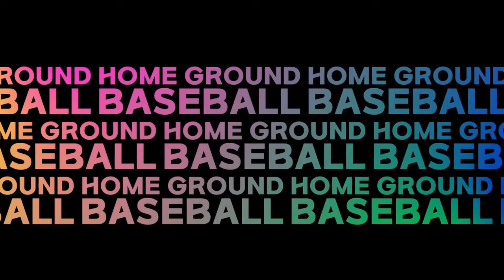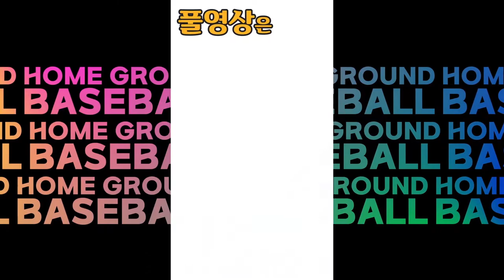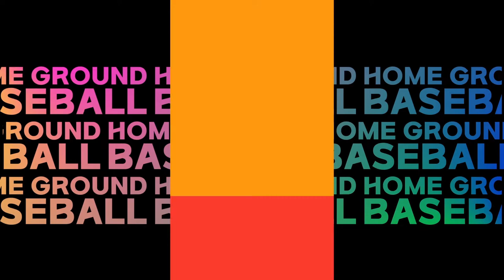[풀영상] TEAM아라 vs 삼성스톰스 2021 화성시장배 비출부 32강전 실황중계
D구장 6경기(11월 13일 18시) TEAM아라 vs 삼성스톰스 풀영상